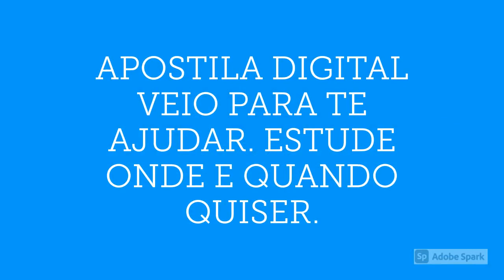APOSTILA PREFEITURA DE CERRO NEGRO SC 2021 PSICÓLOGO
Foram lançados pela Prefeitura de Cerro Negro, no estado de Santa Catarina, dois editais que abrem vagas por meio de Processo Seletivo e também de Concurso Público. As oportunidades são para profissionais de níveis fundamental, médio e superior.